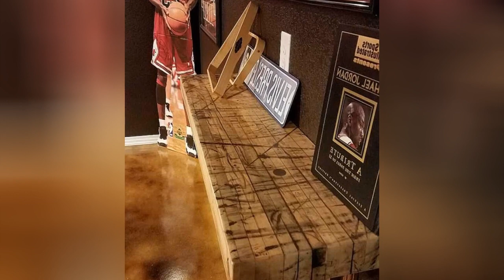75 Brown Floor Basement With Brown Walls Design Ideas You'll Love ⭐️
0:00:00 - Intro
0:00:12 - Brown Floor Basement With Brown Walls Design Ideas You'll Love: Inspirations 1 to 25
0:03:03 - Brown Floor Basement With Brown Walls Design Ideas You'll Love: Inspirations 26 to 50
0:06:07 - Brown Floor Basement With Brown Walls Design Ideas You'll Love: Inspirations 51 to 75